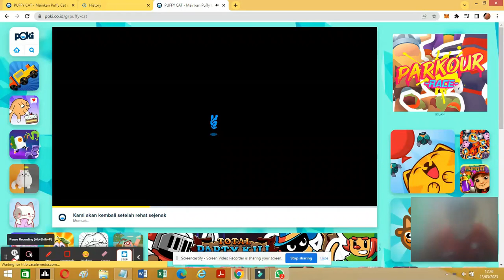My Video Playing Game : Puffy Cat on POKI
Playing Games : Puffy Cat on POKI